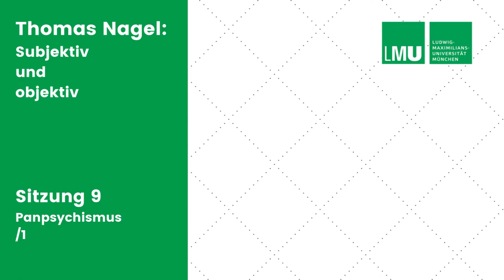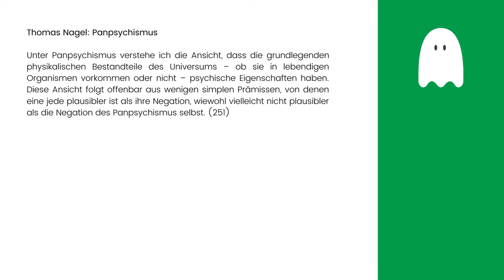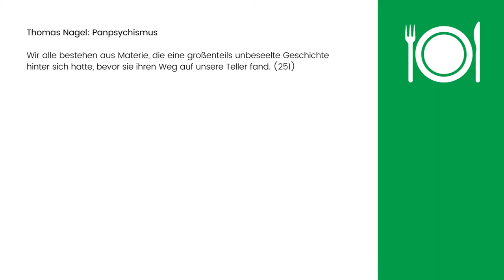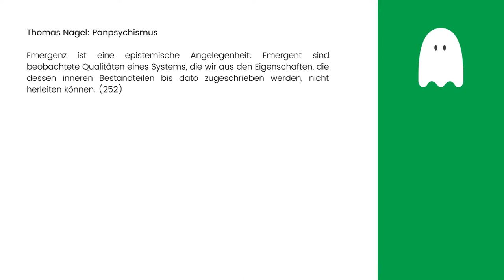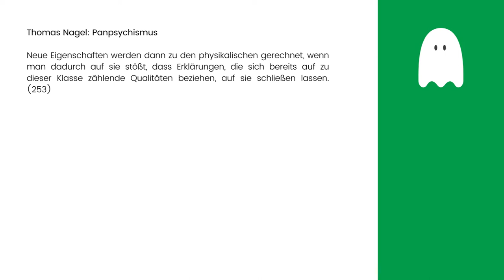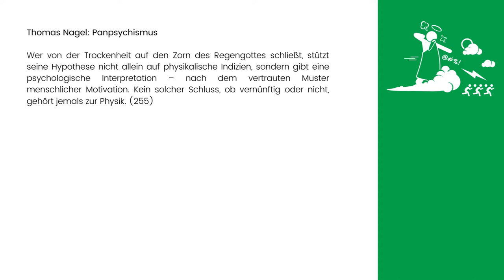Thomas Nagel: Panpsychismus 1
Was ist Panpsychismus? 4 Prämissen und die Bestimmung psychischer Eigenschaften